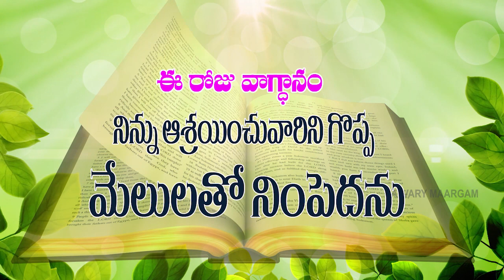TODAY'S PROMISE ఈరోజువాగ్ధానం yesuthoprathidinam 29-08-2022